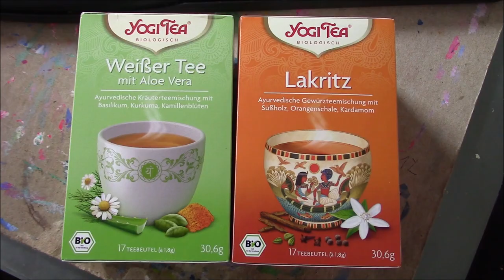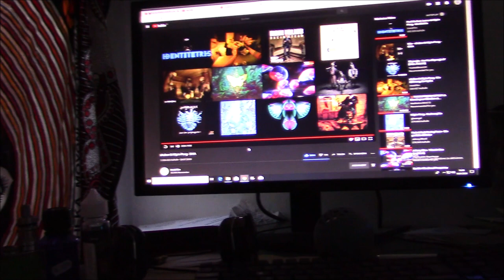Vlog / Sinneserweiterung, Polyamorie und Käptn Peng interpreTIEREN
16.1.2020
Befreit den Fluss

Warum Tierschutz?